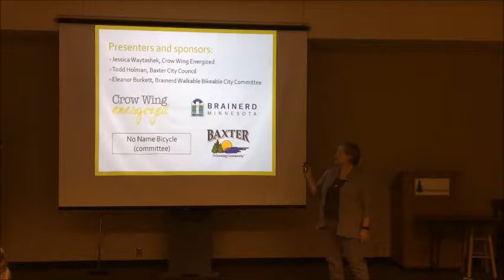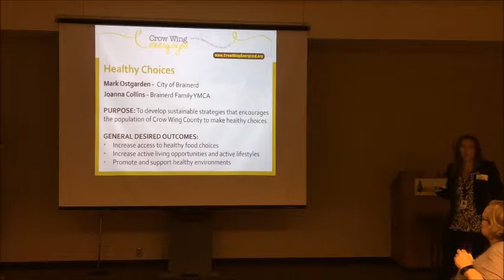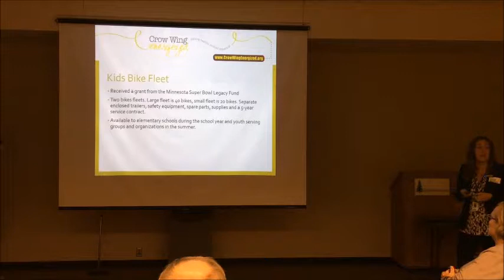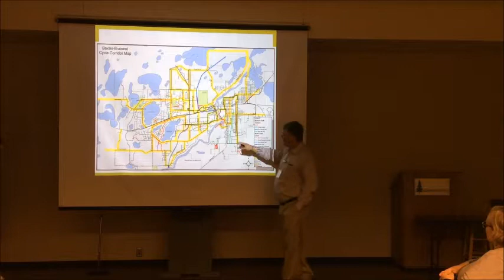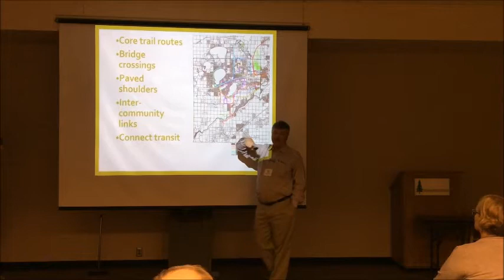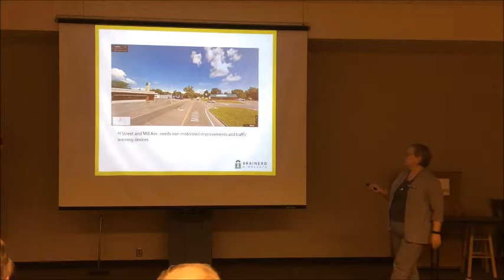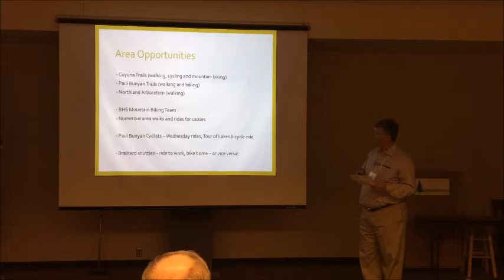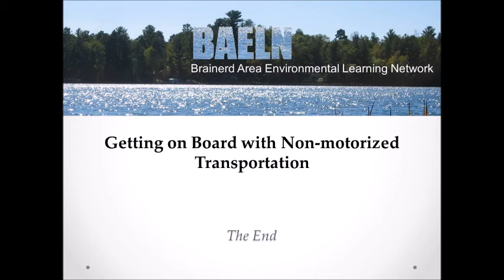BAELN 4 20 2017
Speakers: Todd Holman, Baxter City Council and No Name Bicycle Group; Jessica Watasheck, Crow Wing Energize; and Eleanor Burkett, Brainerd Walkable Bikeable City Committee.

Walking and bicycling as means of transportation and recreation are growing in popularity by area residents and visitors. In the Brainerd area, there are great trails to enjoy as well as newly marked bicycle routes and lanes. There are also a number of opportunities and activities to encourage these modes of transportation and recreation. The health, community economic, social and environmental benefits are well documented.

The presenters  share information about many of the area efforts to encourage walking and bicycling. There will be time for discussion on how we can work together to make our community more pedestrian and bicycle friendly, where there are opportunities to be included in our efforts, and how more community members can join in the effort to get on board with non-motorized transportation.